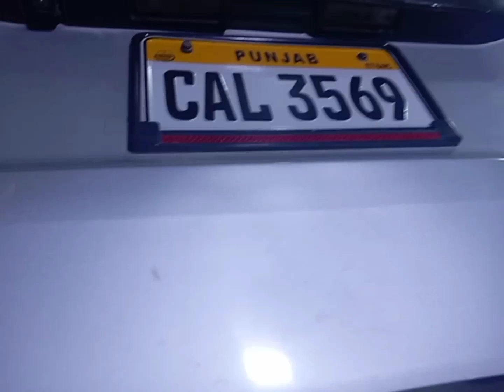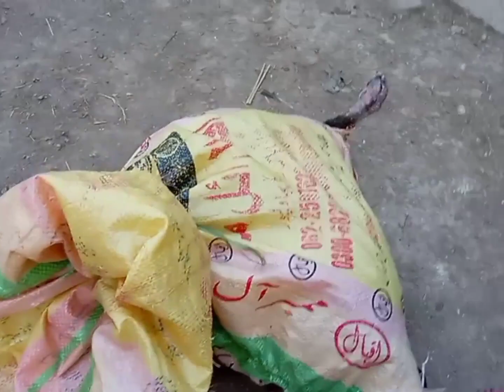Holland loop aur English chaley gaiy new customer ko 🐰 | Turkey bhe chaley gaiy 🦃 Alhamduliilah ❤️